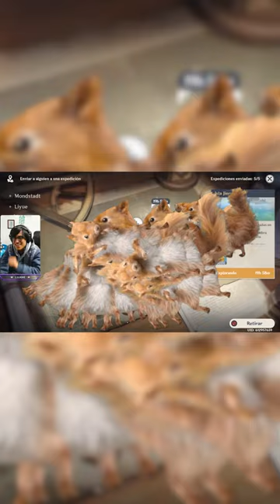ESO PASA SI DAS ARDILLAS A TUS SEGUIDORES 🥵